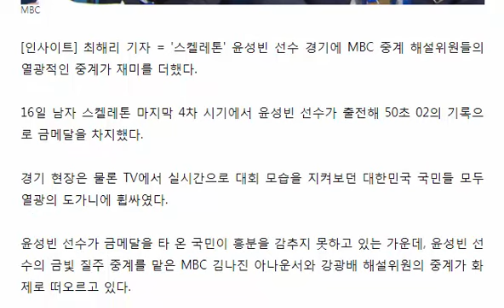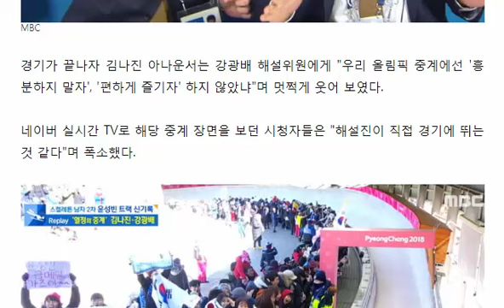가가가가가! 윤성빈 금메달 질주에 흥분해 '가'만 외친 '꿀잼' MBC 해설진 영상